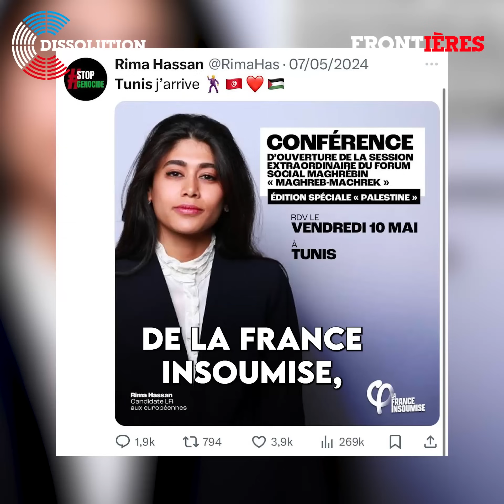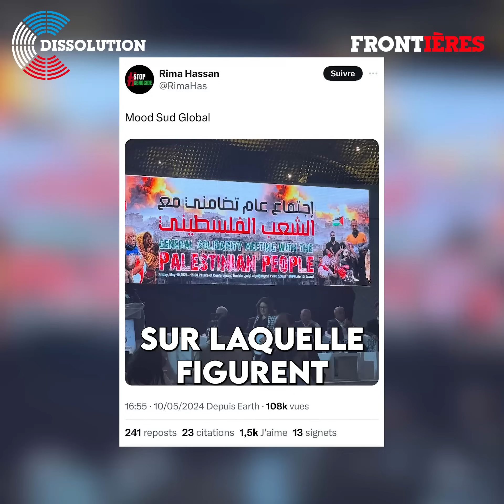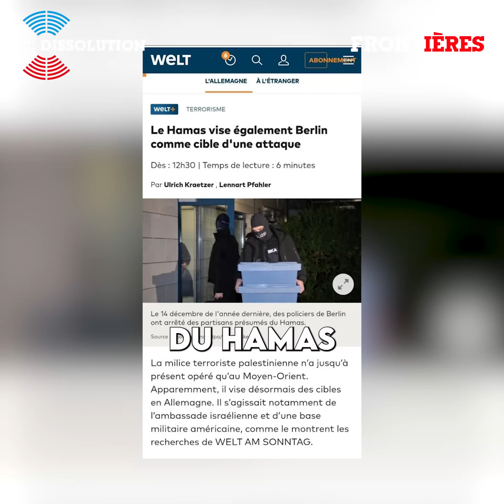[ENQUÊTE] Rima Hassan a fait la promotion de groupes terroristes !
Description : Vendredi 10 mai 2024, Rima Hassan a assisté à la conférence d’ouverture du Forum social maghrébin «Maghreb-Machrek», à Tunis. Tout cela dans le silence des médias…